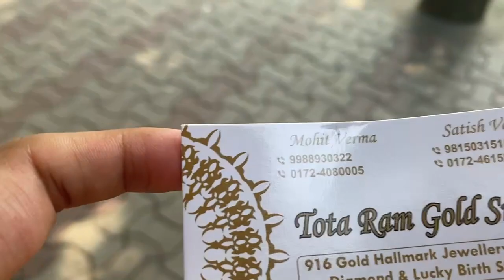Skye's Toy shopping | Jubin in Sector 17 Chandigarh ? 😂